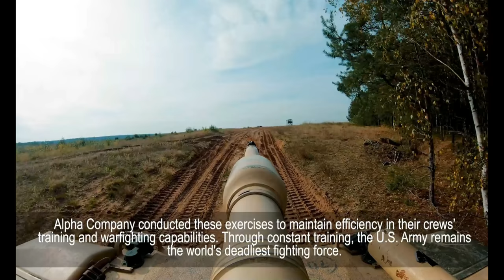Alpha company “Orphans” conduct a Platoon live fire at DPTA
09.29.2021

Alpha Company “Orphans,” 2nd Battalion, 34th Armored Regiment, 1st Armored Brigade Combat Team, 1st Infantry Division, conduct a Platoon live-fire exercise at Bucierz Range, Drawsko Pomorskie Training Area, Poland, Sept. 29, 2021. Regional security in Europe continues to be a top priority for the U.S., and utilizing rotational forces allows for more flexibility to deter threats when they arise. (U.S. Army video by Spc. Max Elliott)

Film Credits: Video by Spc. Max Elliott
196th Mobile Public Affairs Detachment